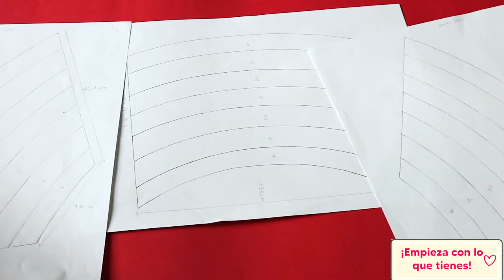Cómo hacer la decoración Lluvia de Amor💕 fiesta de bienvenida al bebé👶 ideas de hojas de espuma EVA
¿Cómo hacer una decoración para una fiesta en el tema Rain of Love / Rain of Blessing?
En este video te enseño el paso a paso de una manera fácil, rápida y económica! Amarás

Material requerido:
- Modelo
- Foam sheet/ folha de espuma eva
- pegamento instantáneo
- Cinta de raso